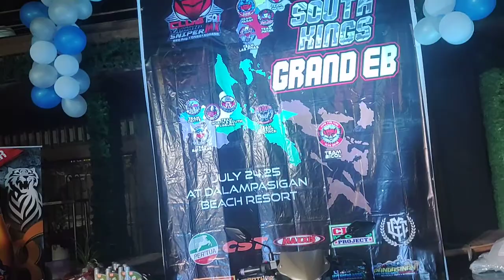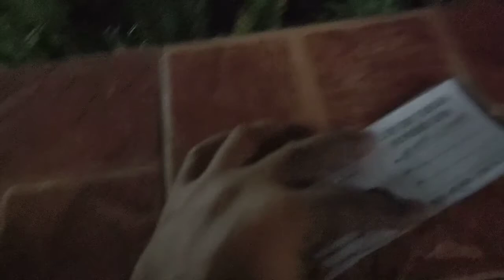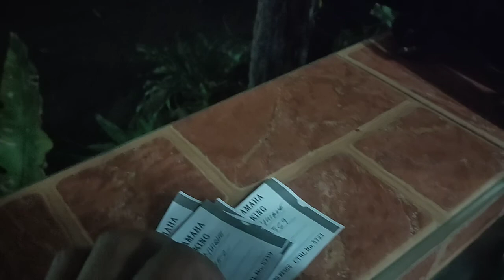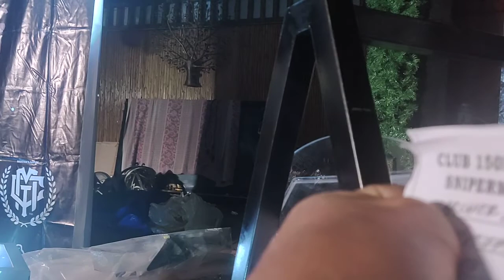Club150i Grand E-B Seryaya Quezon.Archer Sniper Vlog.